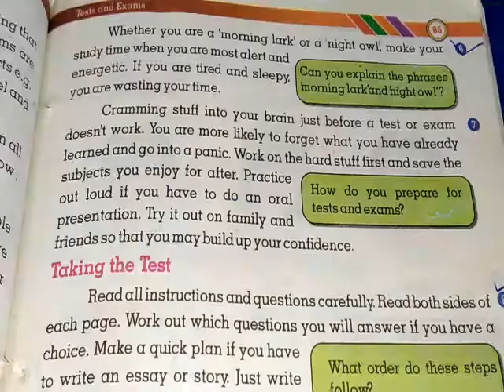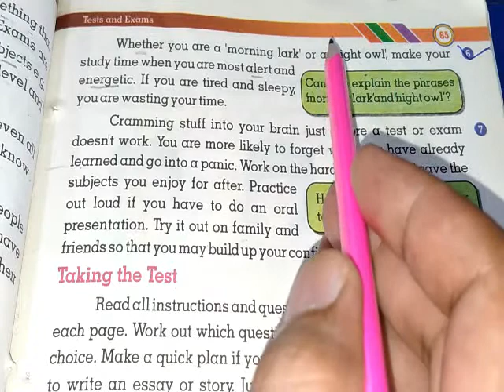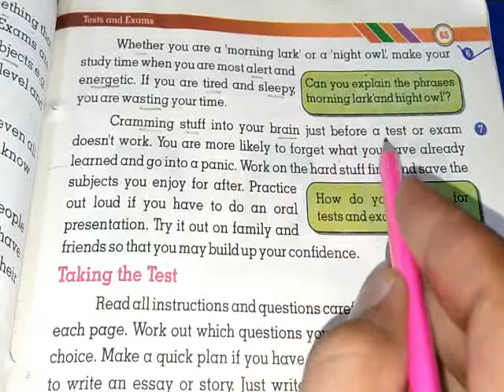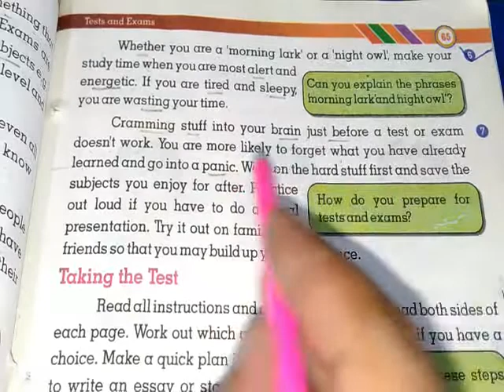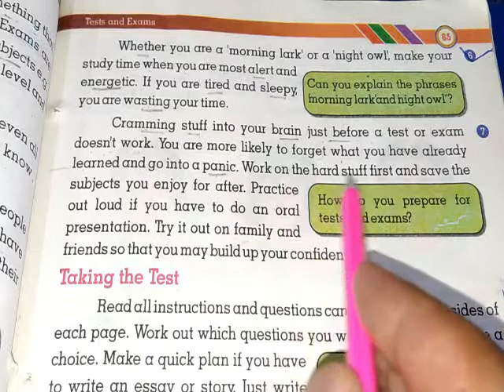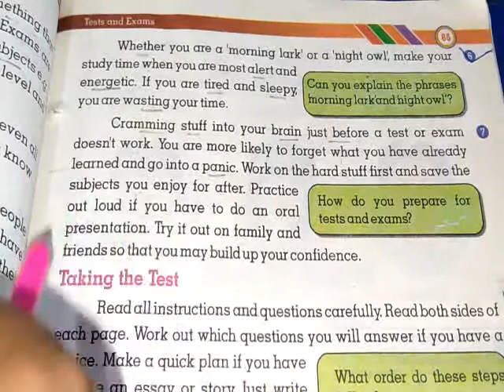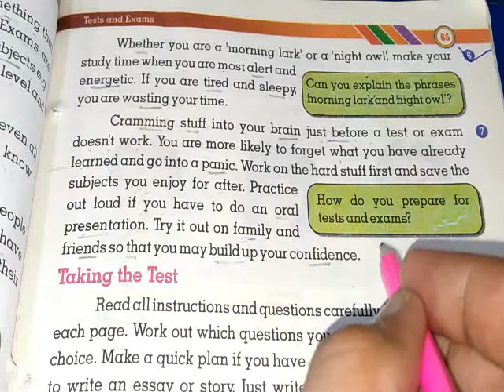6th English |Lesson No 06| Topic 4 (Paragraph No 6,7)